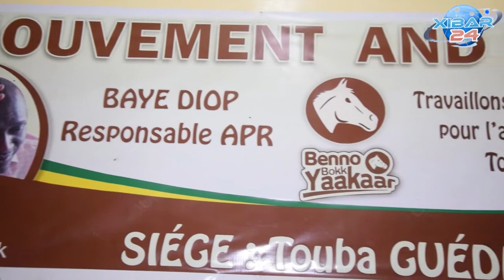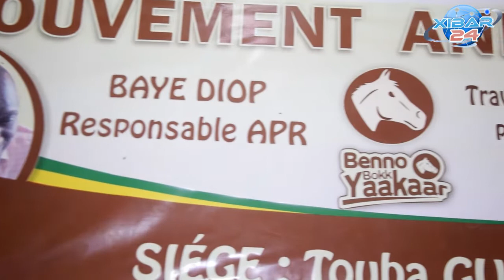APR - Touba - Baye Diop réclame la dissolution de l'assemblée et partant pour ...